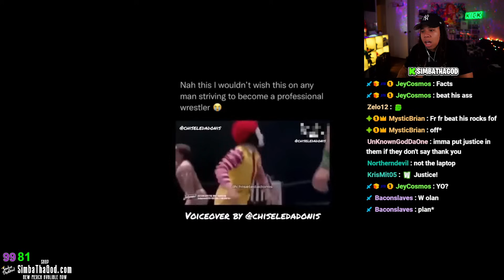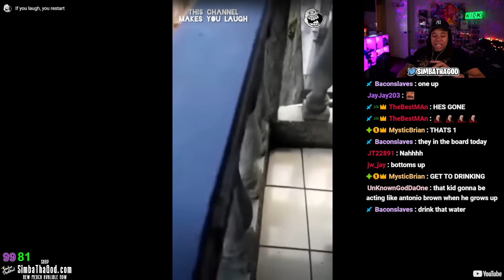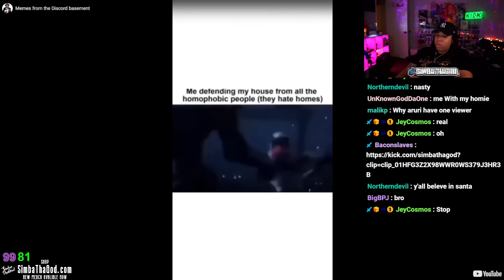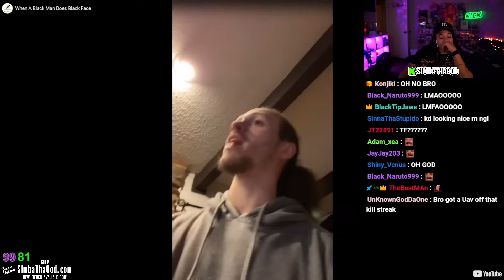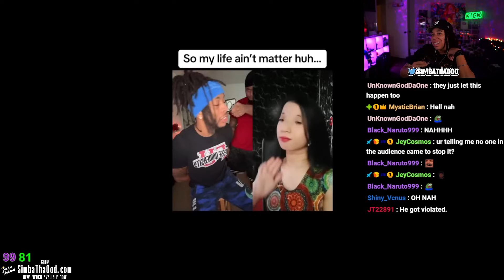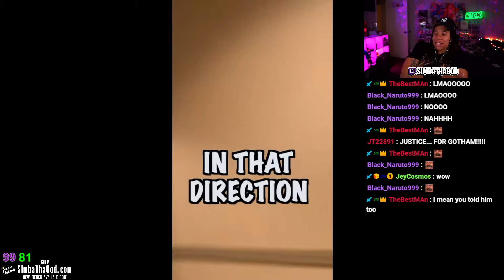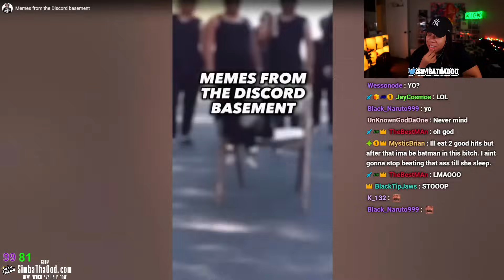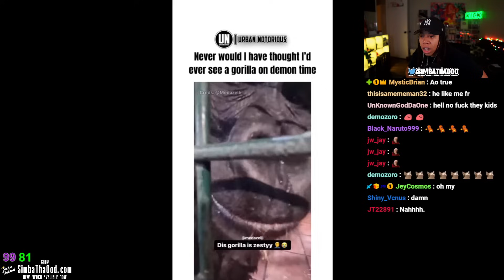Try Not To Laugh CHALLENGE #31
SimbaThaGod Reacts To Memes And If She Laughs She Drinks

IF I LAUGH I DRINK #31